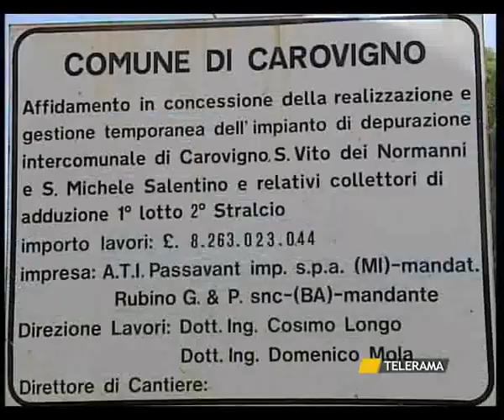BRINDISI COMUNISTI CONTRO WWF: "VIA DA TORRE GUACETO"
BRINDISI
COMUNISTI CONTRO WWF: "VIA DA TORRE GUACETO"